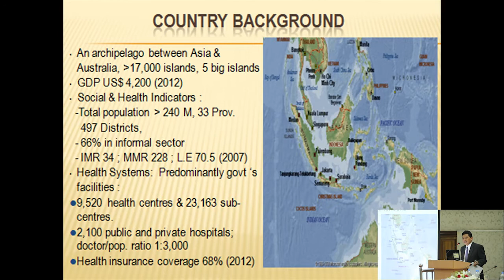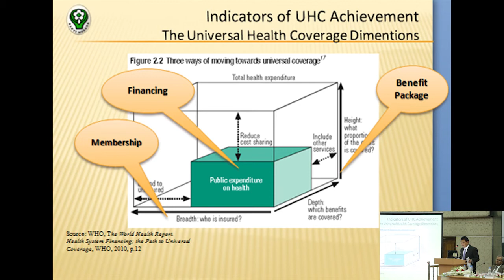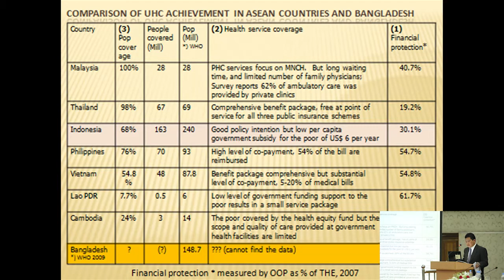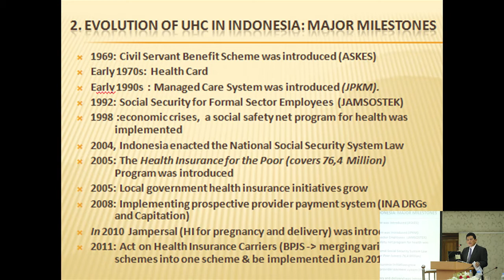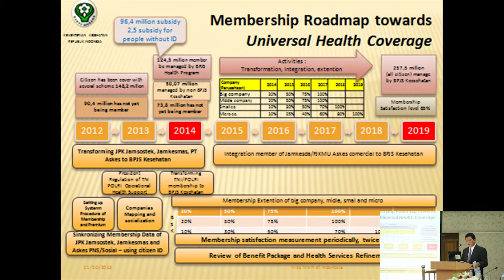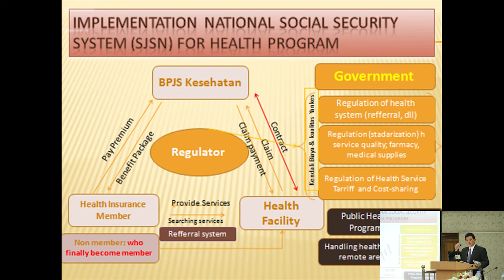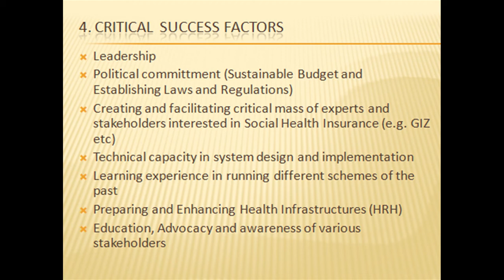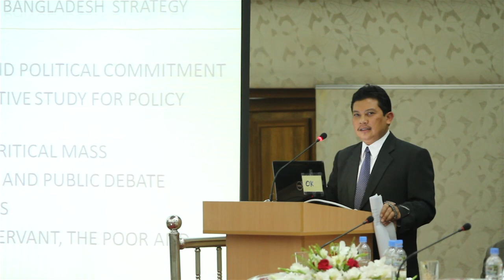Dr. Ali Ghufron Mukti-Talks about the Health Care Financing in Indonesia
Ali Ghufron Mukti, MD, PhD, is Vice Minister, Ministry of Health, Indonesia. He is
well known for his involvement, mainly in health insurance, and has expertise in the
field of health service quality, family medicine, and epidemiology.
During the Symposium on Health Economics Issues and Health Financing, Dr. Ali Ghufron Mukti talks about the country case of Indonesia with regards to health financing.